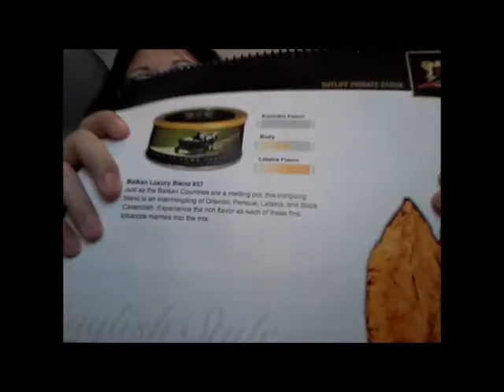Sutliff Balkan Luxury Blend 957